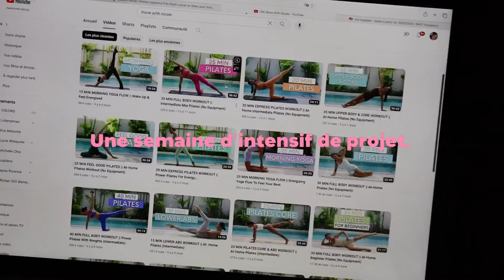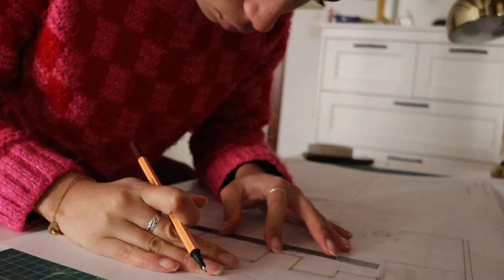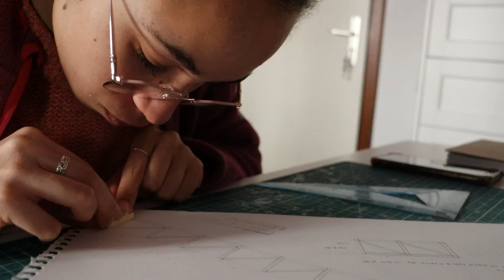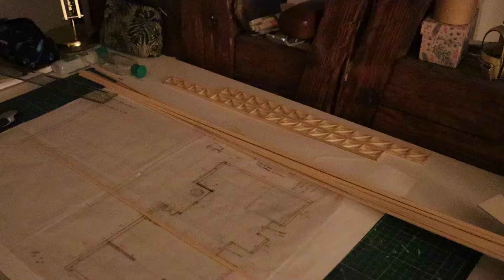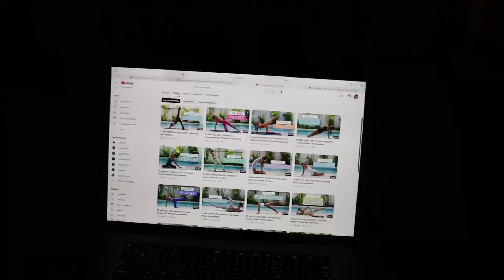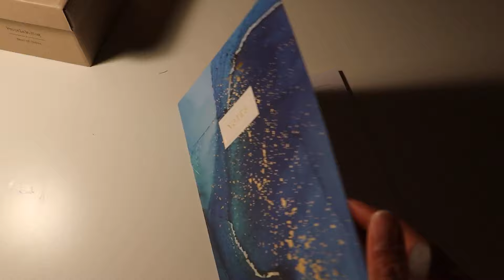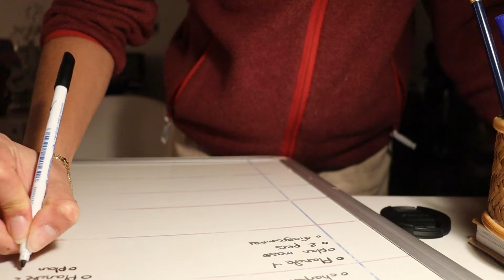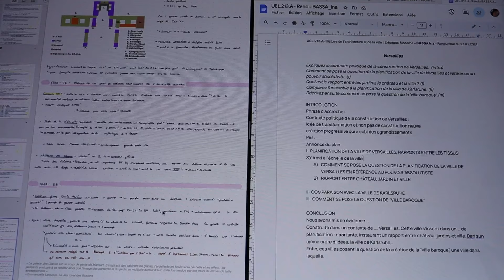SLEEP DEPRIVED GIRLIE🫠 - INTENSIF PROJET 📐en L2 d'ARCHITECTURE à STRASBOURG🌸Strasbourg diaries ep3 🌟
Hello hello friends, j'espère que vous allez bien ! 💌

Dans la vidéo d'aujourd'hui je vous emmène quelques jours avec moi pendant la semaine intensive de projet de fin du S3 en L2 à l’ENSAS. Je travaille sur mes planches, la maquette, un devoir d’histoire… tout en allant en cours et en essayant de garder un rythme de vie assez normal haha !
J'ai vraiment adoré faire cette vidéo, j'espère qu'elle vous plaira ! 

✿ Matériel utilisé dans cette vidéo :
- Logiciels de montage : Adobe PremiereRush
- Je filme avec :  Un CANON EOS250D (objectif 58mm) et mon Iphone11

N'hésite pas à commenter on peut discuter un peu, je réponds à tous les commentaires, et ça aide beaucoup les créateurs à se développer !

✿ A propos : Hi, je m'appelle Ina, j'ai 19 ans et je suis étudiante en deuxième année à l’école d’architecture de Strasbourg. Je fais des vlogs, des vidéos productives …
Ici, on parle de sport, d’alimentation, d’architecture, de lifestyle, de voyages, de lecture … bref, bienvenue dans mon univers !

Eng: Hello, my name is Ina, I’m 19 and I’m a second year student at the Strasbourg School of Architecture. On this channel you’ll find vlogs, productivity and studying videos We’ll chat all things sports, nutrition, architecture, lifestyle, travel , readings… Welcome to my world!

Commentes 🚪si tu as lu jusqu’ici, you are a real one ! Merciii !

✿ I n s p i r a t i o n : @cualdera @Meg Hughes @alia zaita @moya mawhinney @nayna florence @hanaé nguyen @Hannah Elise @emmaxolouise @linh truong @Linda Sun @emma chamberlain @JuliaECB @julia k crist @Lucie Rhéaume @Cindy Cournoyer @Liberty Miles @Lena Situations @Sadie Aldis @Anna Neubert